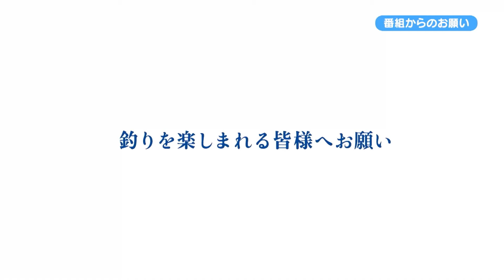ブレードジギングで楽しむイサキゲーム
スーパーライトジギングでメインターゲットのイサキを、更にブレードを付けるとどういった反応となるのか？
映像を見ていただけたら一目瞭然。
イサキの恐ろしいほどの好反応となりました。

使用したフックは、STX38の8〜10番に新しく登場するマスクドスピンのインディアナをプラス。

本編でも触れていますが、STXとはスティンガートリプル+エクストラの略で、バーサタイルなSTシリーズにさらにターゲットや使用条件を絞ってデザインされたシリーズがSTXとなります。

今回のSTX-38は20〜60センチまでの飛んだり跳ねたり鋭く動くアクティブなターゲットに対し、極力口切れをおこさないようなベントフォルムにロングテーパーで2本掛かりし圧縮ロックするホールド力が自慢のトリプルとなっております。

それにプラスして、マスクドスピンのブレードジギングの爆発力をご覧ください。

ロッド：6フィート6インチSLJ用UL
リール：スピニング3000番
メインライン：PE0.6号
リーダー：フロロカーボン4号

・STX-38ZN
・マスクドスピン
・投技ジグ
・投次郎
・ライトツインアシスト

2024年7月27日に放送された『ルアーパラダイス九州TV』の動画です※一部カットしております。

ルアーパラダイス九州TV　TVQ九州放送　毎週土曜日　朝5時30分～6時放送